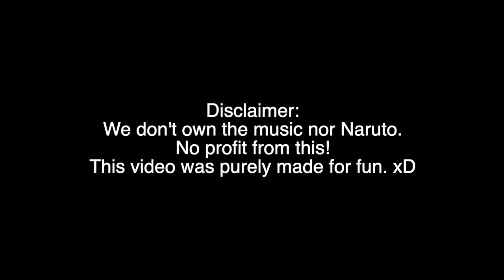Valentines Day 2019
(I little late but here it is!!!)

Naruto goes to wish his "girlfriend" a Happy Valentines Day but it doesn't end the way he imagined it.

Yes, we did write these lyrics and recorded it ourselves. So the quality is what it is. xD